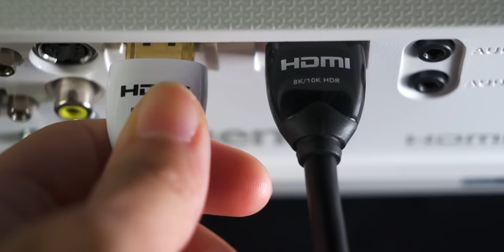串連極致影音新世代｜Avier PREMIUM G+ 真 8K 高解析影音傳輸線｜Avier PREMIUM G+ True 8K Ultra High Speed HDMI Cable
Avier PREMIUM  G+ 真 8K 高解析影音傳輸線
Avier PREMIUM G+ True 8K Ultra High Speed HDMI Cable

Avier 最具指標性的PREMIUM G+ True 8K Ultra High Speed HDMI Cable，專為追求極致影音體驗、專業影像創作者而生，精準呈現影像原色及細膩原聲，帶給您震懾心魂的體驗。

‧ Dynamic HDR 增強動態影像，完美呈現豐富色域細節
‧ eARC 增強音訊回傳通道，支援家庭劇院及無損音訊格式
‧ 10K@120Hz(DSC)/8K@60Hz/4K@120Hz，48Gbps高性能傳輸頻寬
‧ ALLM 自動低延遲模式，觀看互動流暢不間斷
‧ VRR 可變更新率，影像呈現更流暢
‧ QFT 快速畫面傳輸，減少影像延遲
‧ QMS 快速媒體切換，切換畫面零時差
‧ 高密度遮蔽結構，有效阻絕EMI 電子干擾
‧ 鋅合金一體成形鍍金插頭，通過千次插拔耗損測試
‧ 線身採用無鹵TPE 材質，環保耐彎折
‧ 通過HDMI ATC 認證(Simplay Lab 合格授權的實驗室)之測試
‧ 符合HDMI Forum對於HDMI 2.1設計規範

【抽獎活動】
凡購買 G+ 真 8K HDMI 高解析影音傳輸線，
2021年10 月 31 日前至 Avier Line@ 登錄發票即可抽 Apple TV ！

歡迎至 Avier Store 及各大線上、實體通路選購。

Avier Line@：@avier.tw